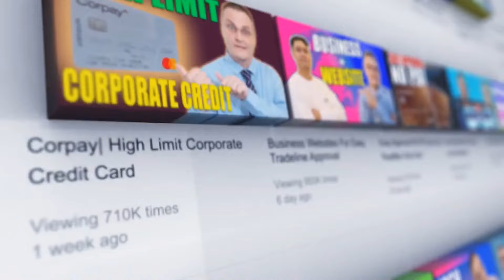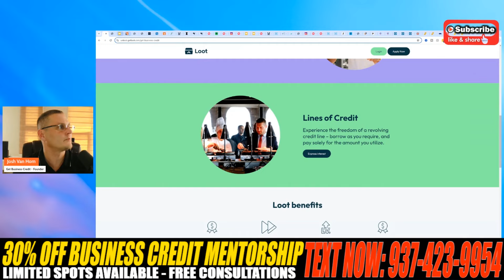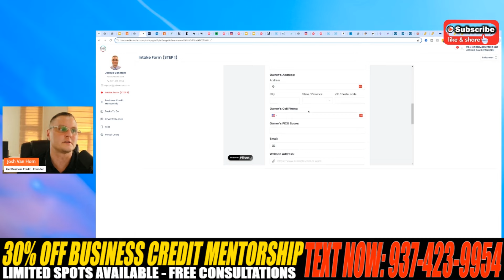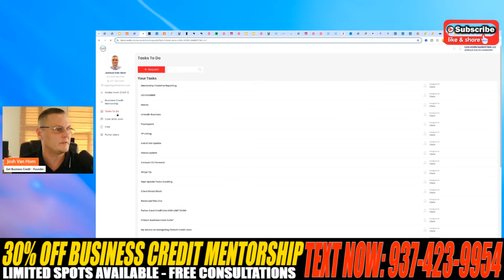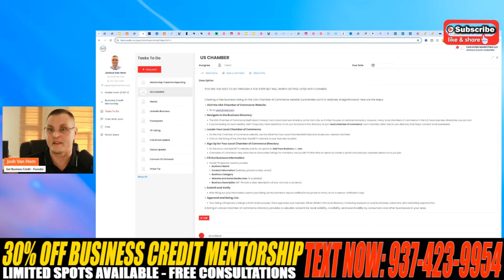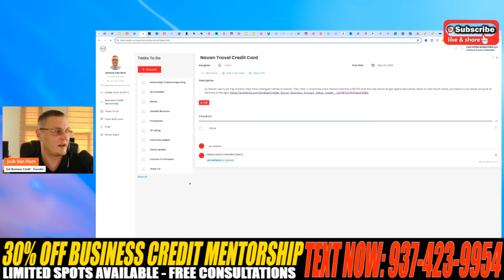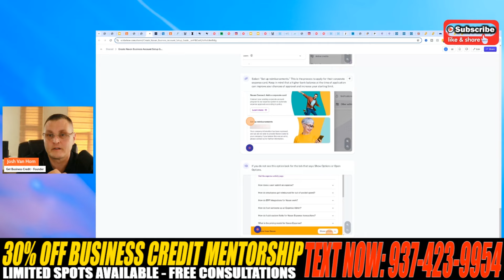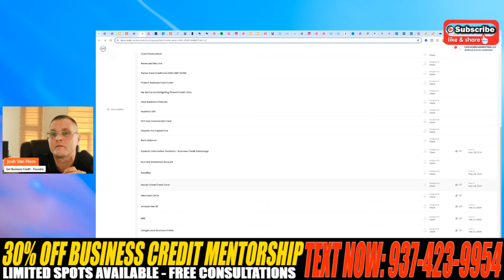Get Ahead of the Game with 2025 Business Credit!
TEXT The word LIVE to 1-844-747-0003 To be alerted next time I do a live stream!

☛ Get Divvy Up to $500,000 NO PG Business Credit Line (Partner Link, Faster Processing)

If you find my business credit content helpful, Join my GBC Youtube Club - It's a monthly membership for only $9.99 per month to help support my channel, plus I share tips, business credit news, freebies data points, and more.